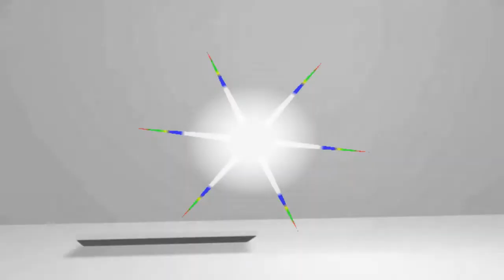FULL VIDEO : শেষ পর্যন্ত দেখুন